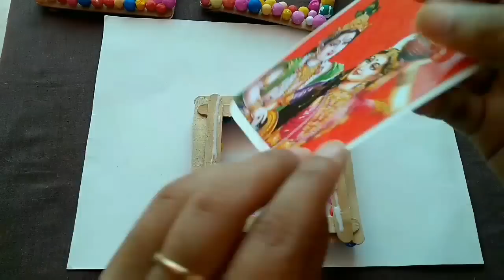Photo frame | how to make Popsicle stick hanging photo frame | Ice cream stick photo frame| HMA##049